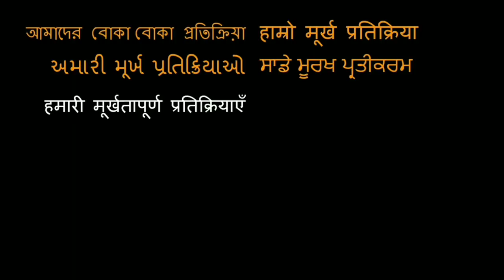Raanjhanaa Trailer REACTION!! | Dhanush, Sonam Kapoor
Here is our reaction to Raanjhanaa!

18960 Ventura Blvd. #76